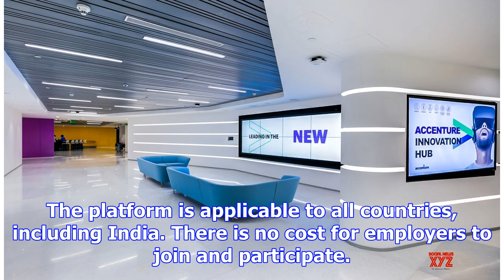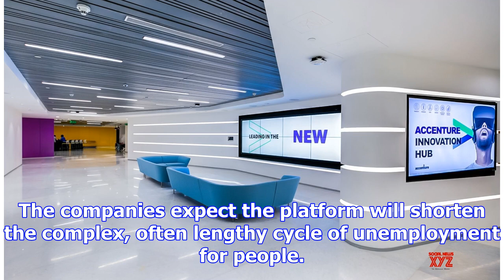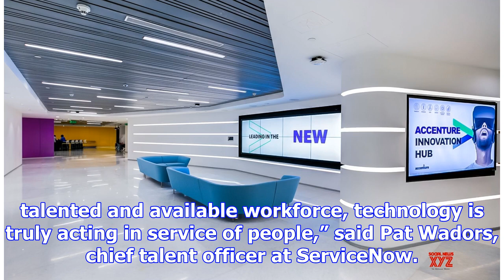Accenture, Verizon and other cos build hiring platform to connect businesses